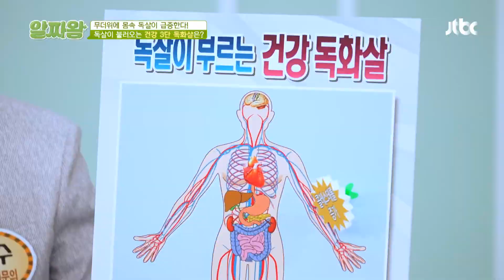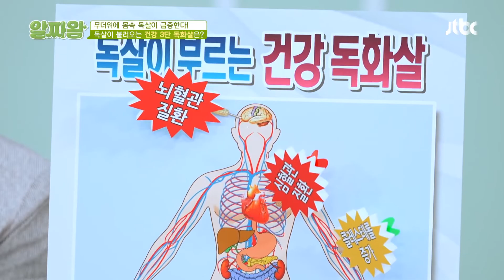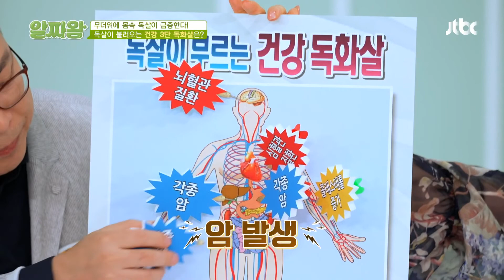콜레스테롤 증가 및 심뇌혈관질환까지 유발하는 '독살' 🚨 | TV정보쇼 알짜왕 279회 | JTBC 220707 방송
콜레스테롤 증가 및 심뇌혈관질환까지 유발하는 '독살' 🚨